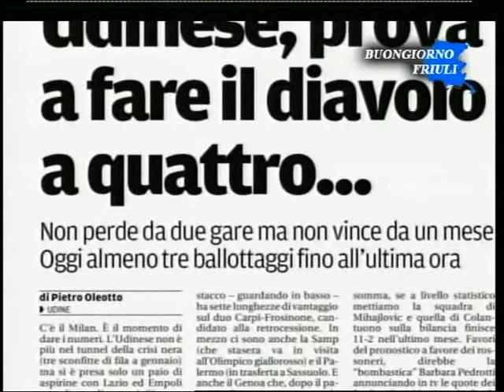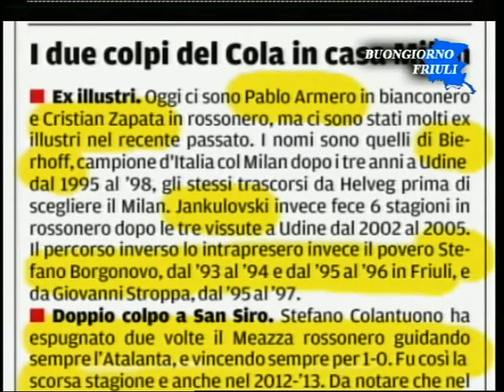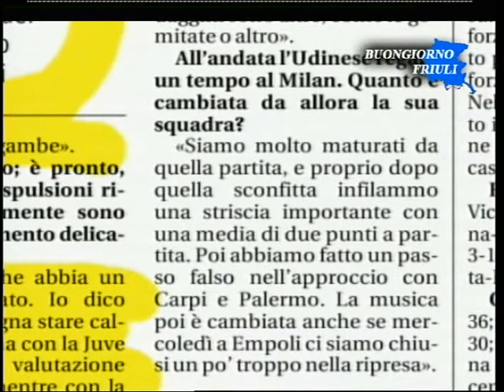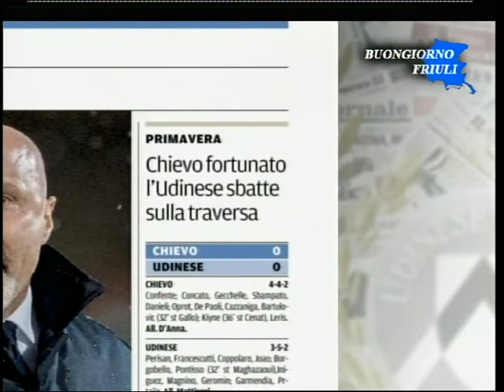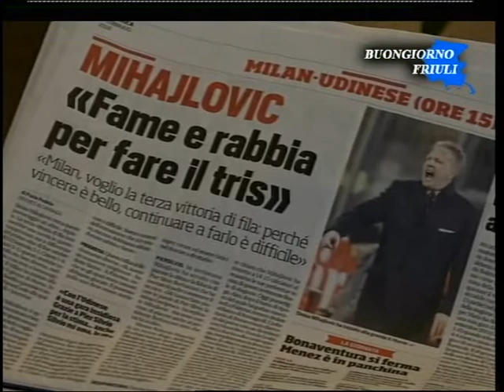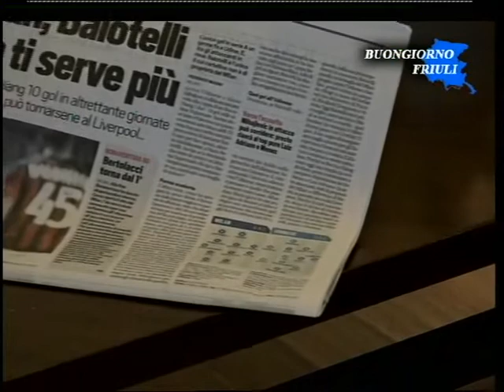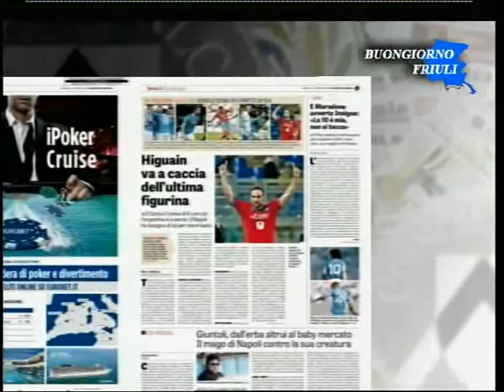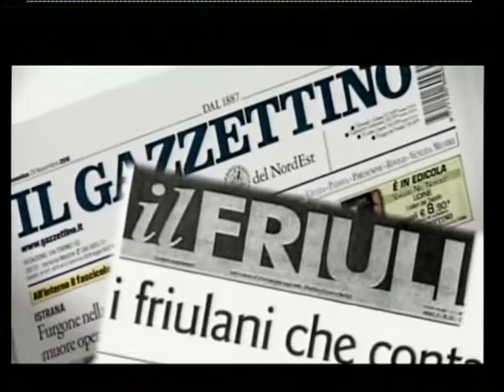7 feb rass